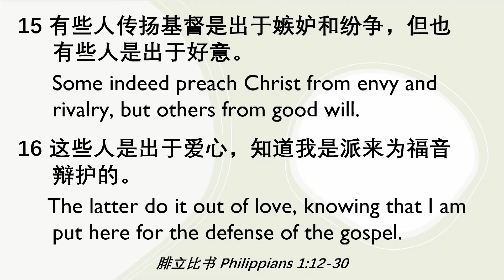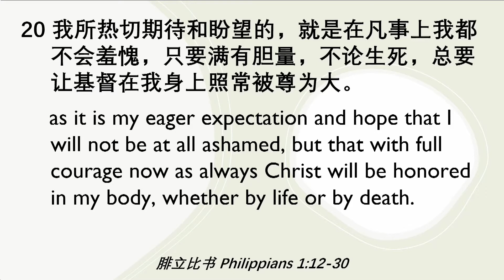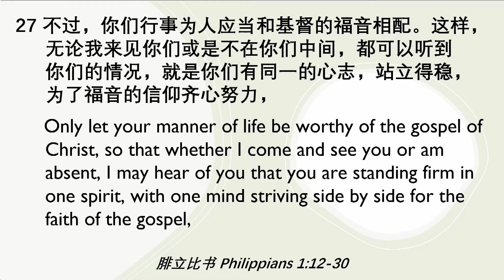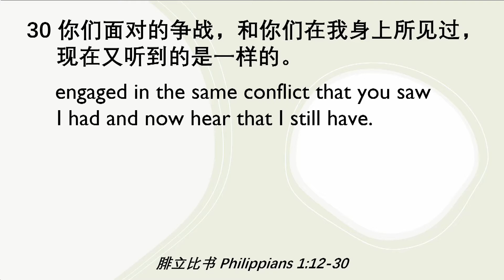20211017 (漳宜伯大尼堂) 无论如何。潘隆正牧师